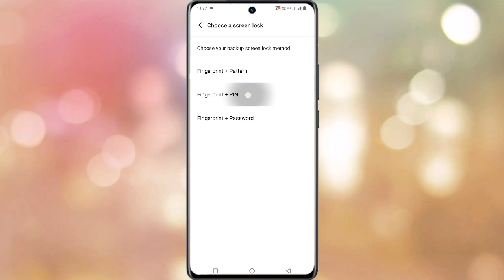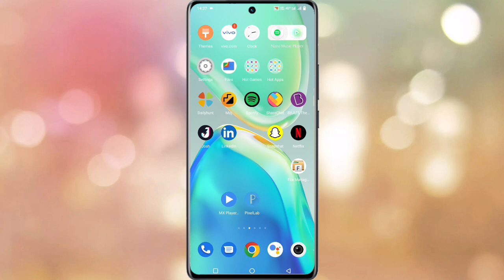Vivo Y01 Fingerprint Lock Kaise Lagaye । How To Add Finger Lock On Vivo Y01 ।।Tech Akhilesh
Vivo Y01 Display In Fingerprint Lock
Vivo Y01 Display In Fingerprint Lock Kaisy Lagaye
How To Add Display In Fingerprint Lock
How To Add Fingerprint Lock On Vivo Y01
Vivo Y01 Display In Fingerprint Lock Kaisy Add Kare
Vivo Y01 Add Display In Fingerprint Lock

My Camera

My Trypod
My Light